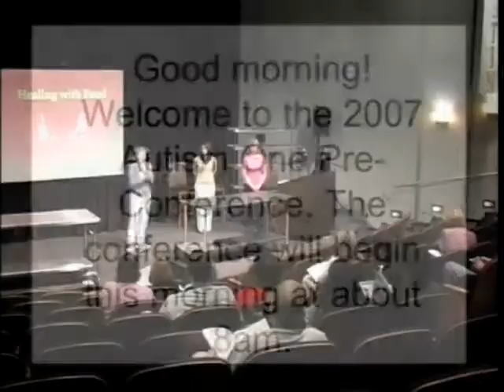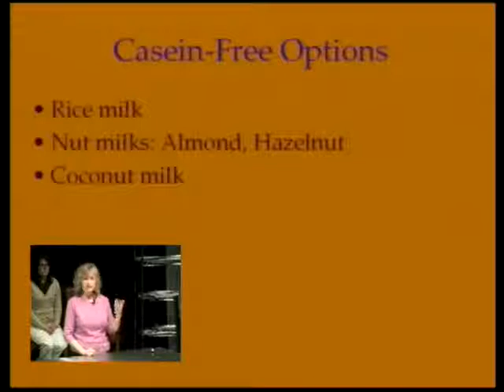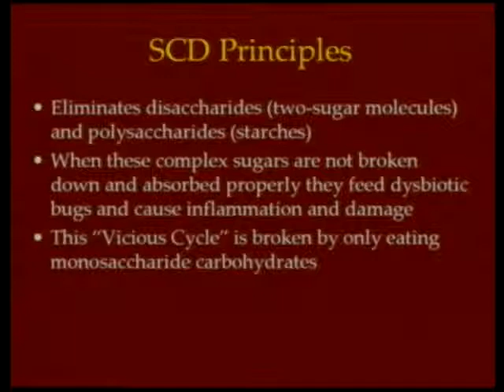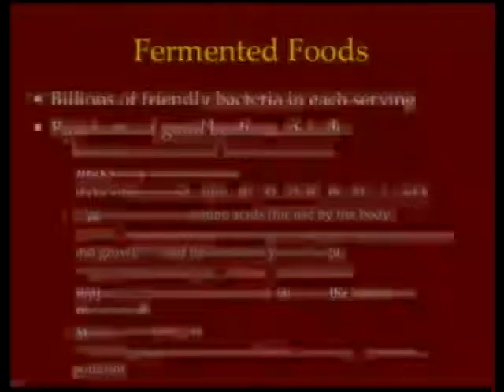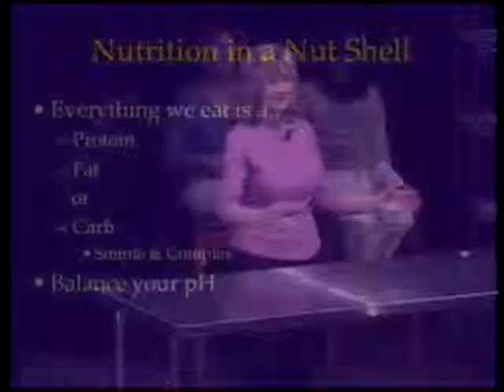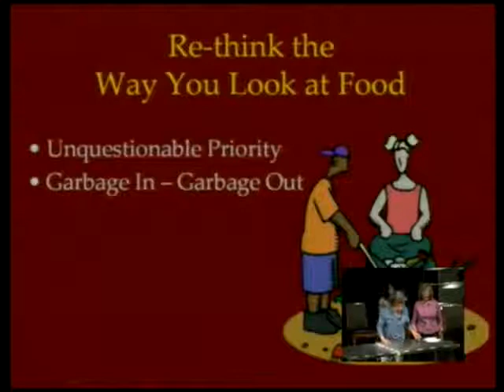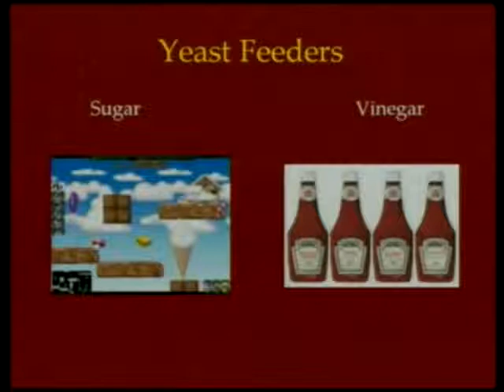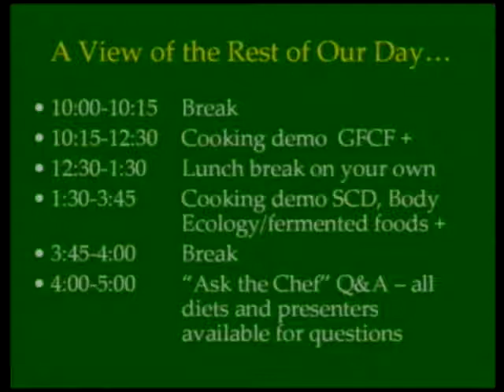Culinary Delight: Gluten-Casein Free Workshop Part 1 of 4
Autism One 2007. GFCF Diets are explored with Betsy Hicks, Sueson Vess and Julie Matthews.